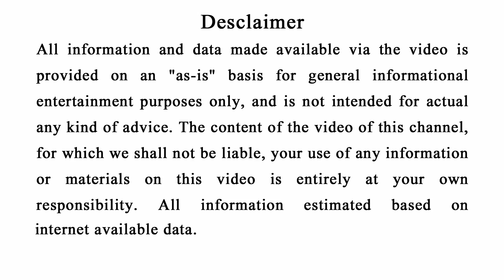Ame kana pain swapna dekhu